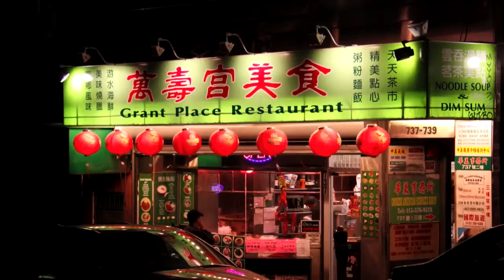Land of Hope & Dreams Timelapse